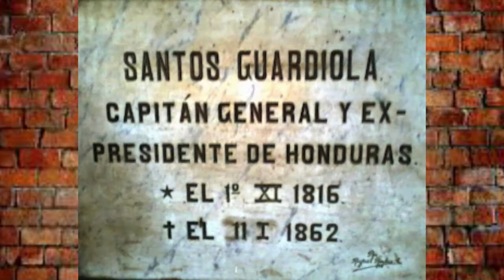Un retrato de don Santos Guardiola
Una aproximación a la vida del único presidente que ha sido asesinado en el ejercicio de su cargo en nuestro país.